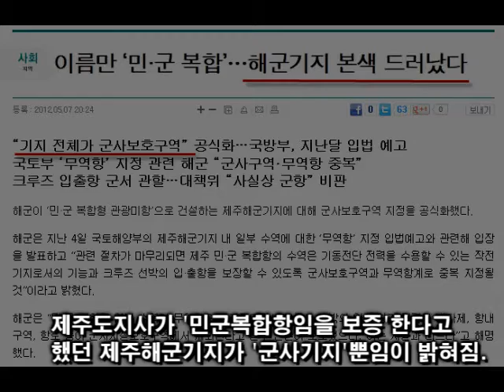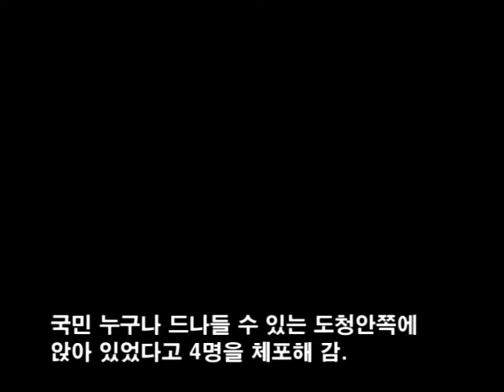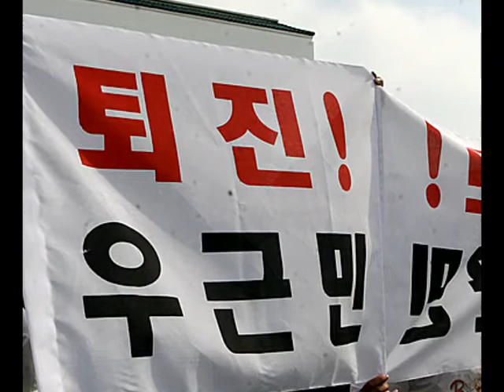천배 하다가 4명 연행